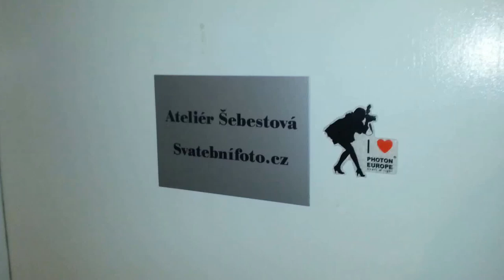Fotoateliér Šebestová, 16.2.2014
jak se fotí v ateléru Šebestová glamour